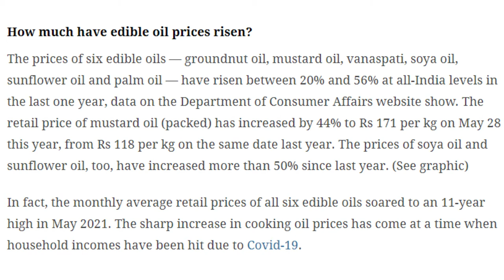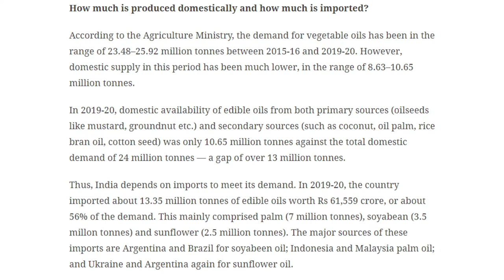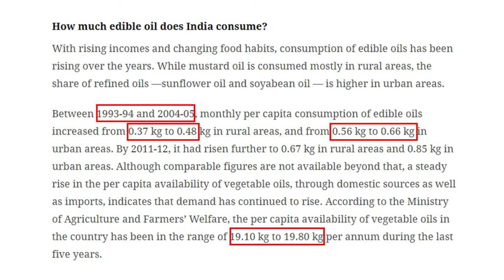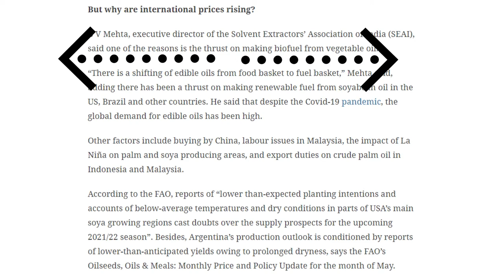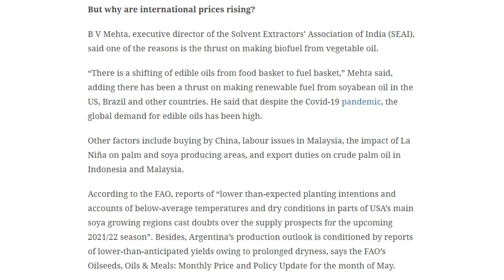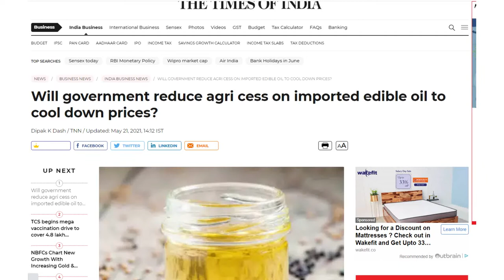Why edible oils are costlier, and the way forward | खाने के तेल की कीमतें क्यों बढ़ रही है ?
The prices of six edible oils have risen sharply in the last one year. How much edible oil do Indians consume? What domestic and international factors have caused this price rise, and what is the way forward?